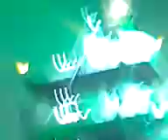Lostprophets4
London Wembley Arena 22nd April 2007